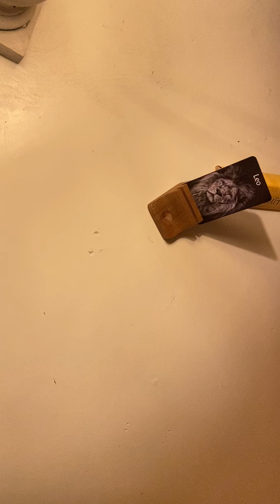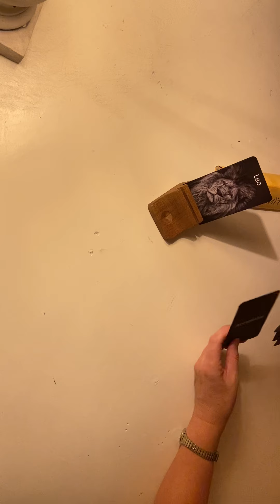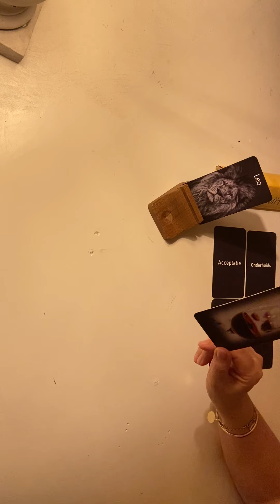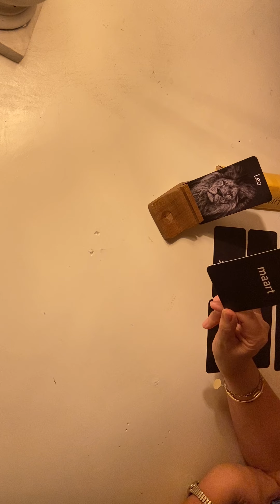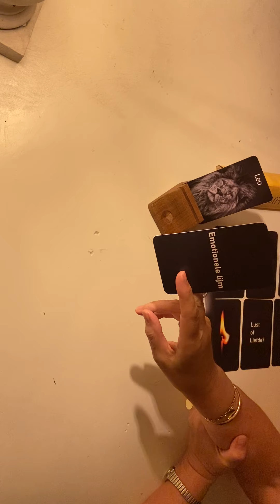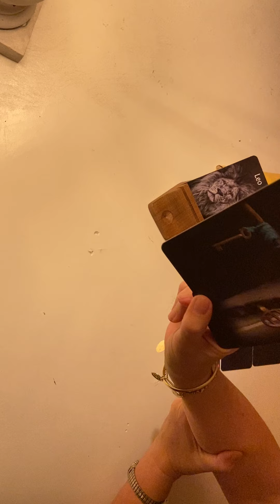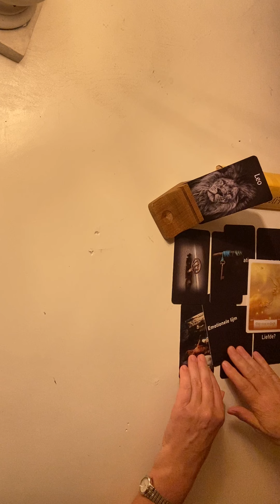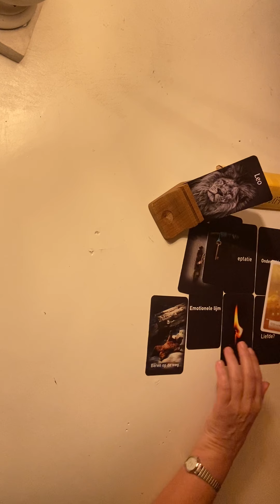LEEUW🦁 ~ BONUS November 2021 ~ Gestoei en Gedoe. Kat en Muis! Lust Of Liefde? De 🔥 Is Er!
Colette

Ik gebruik o.a. de volgende decks:
Colette Intuitief Inzicht I De kracht van het Universum I Gaia Orakel I Helende Engelen I Kwan Yin Orakel I Magische wegwijzers I Opgestegen meesters I Osho Zen Tarot I Rider Waite Tarot I Wijsheid van het Orakel